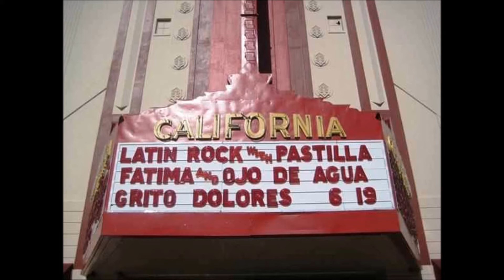Ojo de Agua - El Burro (Leyenda Del Burro De Llano Grande)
Carlos Camacho - Vocals/Voz
Jose Ramirez - Rhythm Guitar/Guitara
Santiago Rodarte - Lead Guitar/Guitara
Noe Perez - Bass/Bajo
Adrian Carillo - Drums/Bateria